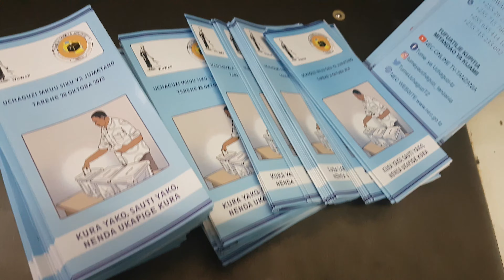Bronchure Classic Printing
With Trifold mashine Quick & Smart